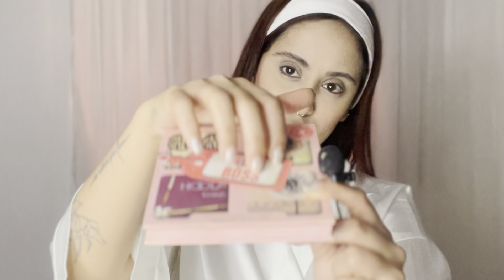Asmr doing your makeup fast | ای اس ام آر فارسی میکاپ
دوس دارین ویدیو asmr بگیرم بهم بگین

اگه تازه اومدین تو‌چنلم و از ویدیوهام خوشتون اومد
‎سابسکرایب و لایک و‌کامنت
‎یادتون نره ❤️